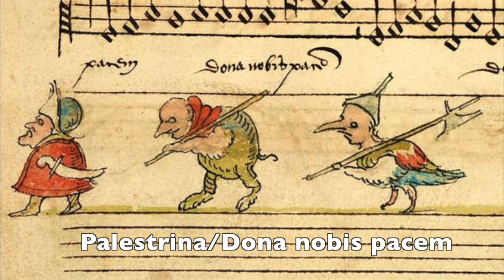Dona nobis pacem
Palestrina: Dona nobis pacem.
Whistling.